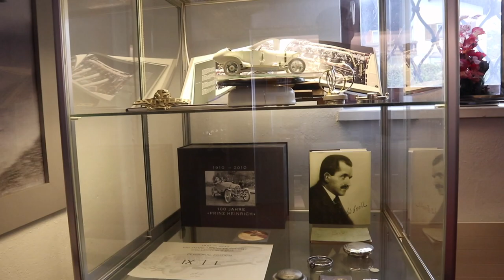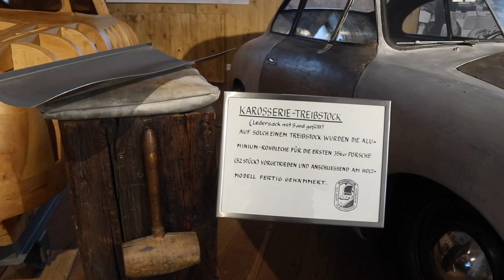A Tiny Porsche museum tour in Gmund, Austria!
My last stop on my Germany trip was at a small Porsche automuseum in Gmund, Austria.  A fantastic last stop on an epic trip through Germany and Austria.